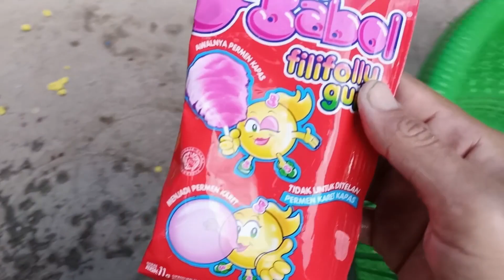MEMBERSIHKAN PERMEN YUPI, MEMBERSIHKAN PERMEN YUPI PENUH KOTORAN LUMPUR! Yupi Choco Glee,Little Star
Halo 🖐️❤️🧡😊🤗
Assalamualaikum adik-adik dan teman-teman. Pada video kali ini kakak menemukan harta karun, membersihkan harta karun lalu mengumpulkan harta karun yupi dan jajanan lainnya. Video ini sifatnya hiburan semata, tidak bermaksud promosi atau iklan, tidak menyampaikan informasi yang menyesatkan atau mendorong orang lain untuk melakukan sesuatu apapun.
Minta doanya semoga channel youtube  @toysandsnackofficial  ini bisa berkembang, bisa memberikan video lebih berkualitas dan diridhoi ALLOH SWT, aamiin.
Semoga kalian suka, tonton sampai selesai ya!

DESKRIPSI JUDUL:
MEMBERSIHKAN PERMEN YUPI, MEMBERSIHKAN PERMEN YUPI PENUH KOTORAN LUMPUR!
Yupi Choco Glee, Yupi cookies, Yupi Baby Bears, Yupi Bentuk Beruang, Yupi Little Star, Yupi Bentuk bintang, yupi waffle sandwich, permen karen yosan rasa jeruk, es krim champion ball, permen relaxa play avenger, permen relaxa play edisi frozen, permen kis edisi hello kitty, leo kripik kentang, marshmallow stroberi, mie kremes ayam rasa jagung bakar, permen karet big babol edisi permen kapas, coklat choki-choki edisi upin dan ipin.